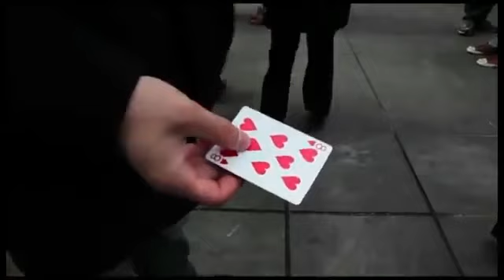El mejor truco de magia Angels video